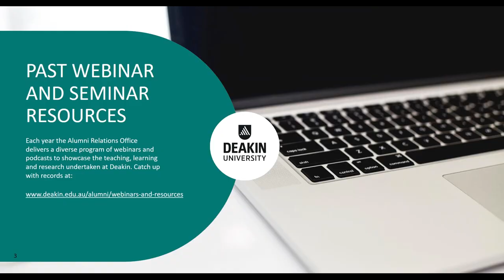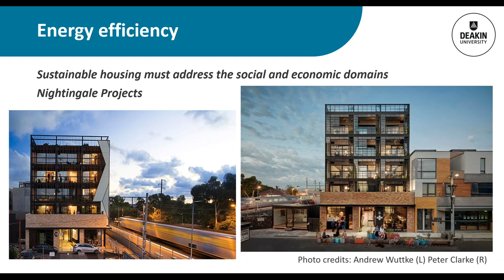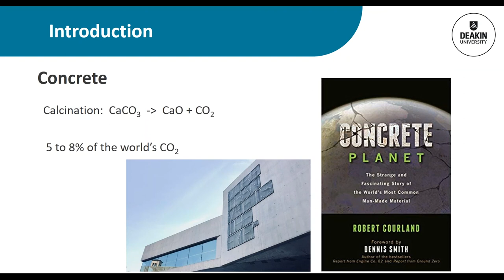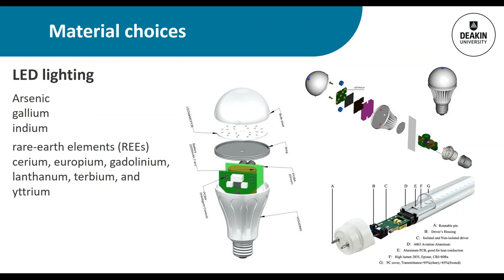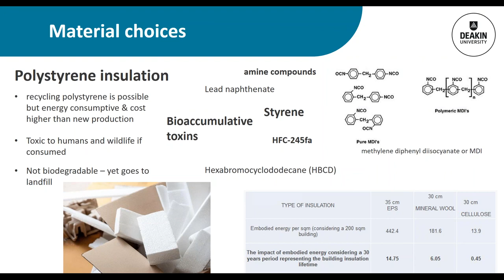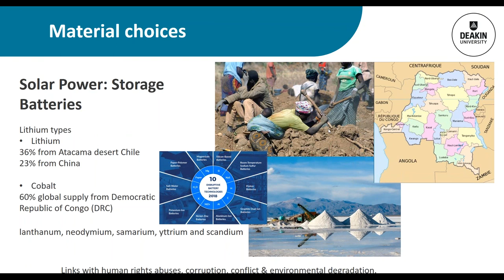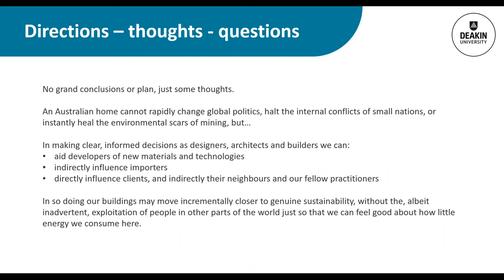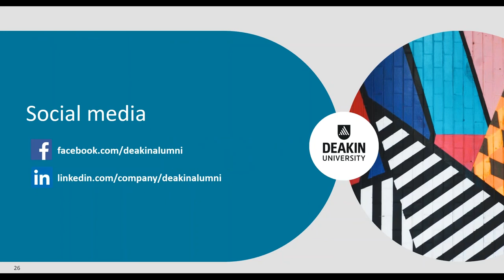Webinar: Building a Better Future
Is there a difference between building sustainably and energy-efficiently, and what does that mean for the future of our cities and houses? From high-rise apartments to off-grid living, does sustainability presuppose energy efficiency, and does energy efficiency assume sustainability?
In this webinar, we will learn that the two don’t always go hand in hand. For example, while concrete can provide significant energy efficiencies, the substantial water use and CO2 emissions in the cement manufacturing process makes it quite un-sustainable.

Presenter Dr Glenn Costin will look broadly at these issues, taking into account a variety of building materials, energy use and storage, building life-cycle and the environmental and social impact of the buildings we live and work in.

Dr Glenn Costin is a Senior Lecturer within Deakin University’s School of Architecture and Built Environment. Prior to this Glenn was at Riverina Institute of TAFE for 24 years, delivering all levels of construction trade, post trade and pre-apprenticeship courses.
Glenn is the author of a range of trade technical books and he is currently writing the major book for Certificate IV in Building. He was also heavily involved in Worldskills Australia as the Chief Judge and national and regional designer of carpentry for a decade. Outside of education, Glenn designs heritage renovations, additions and new homes from a sustainability and energy efficiency perspective.

Recorded on Wednesday 26 June 2019